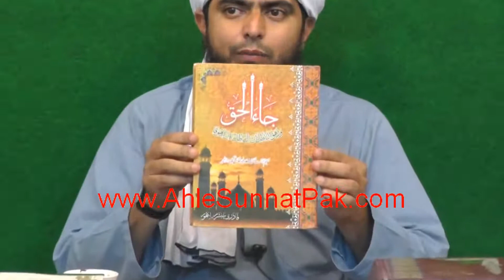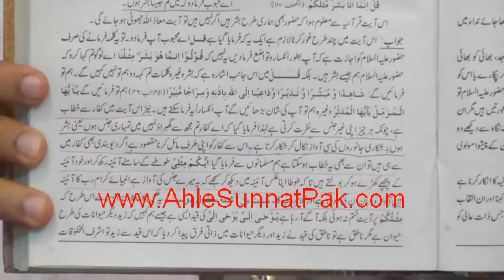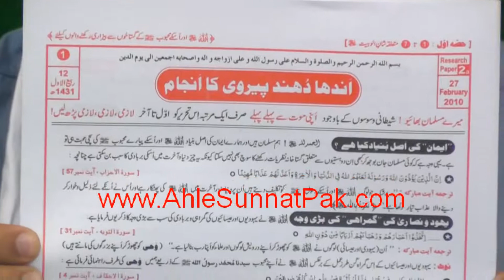Allama Kokab Norani Brailvi Sb ka Ahl e Hadith ki PUBLIC ko HARAMI kehna Reply to BOL Tv ULMA